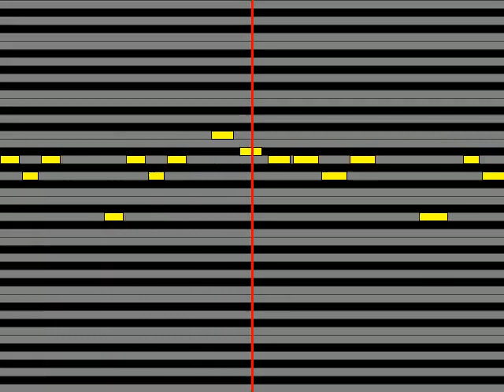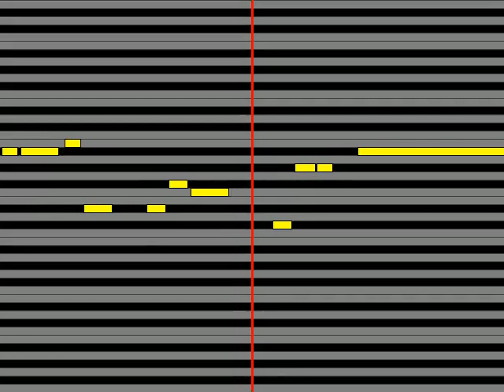【ガイドメロディ】 天海春香中村繪里子、星井美希長谷川明子、如月千早今井麻美 Fate of the World